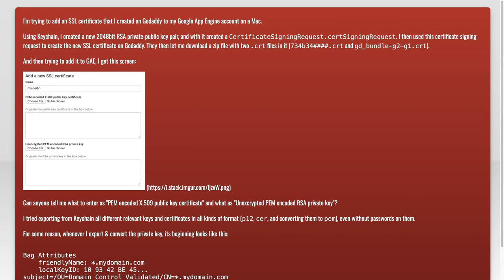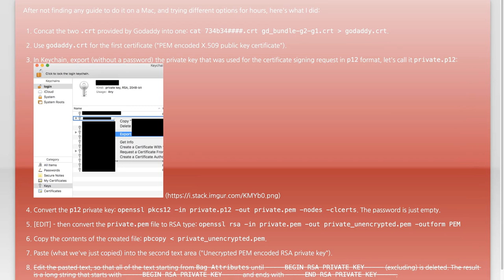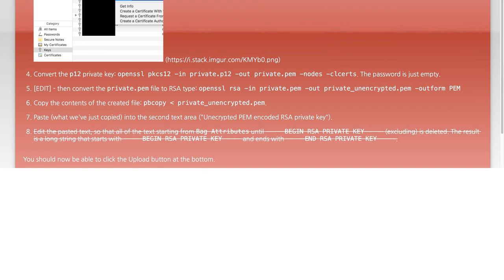How to Add GoDaddy SSL Certificate to Google App Engine: Step-by-Step Guide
In this video, we’ll walk you through the process of adding a GoDaddy SSL certificate to your Google App Engine. SSL certificates are essential for securing your website and building trust with your users, and integrating them with Google App Engine can seem daunting. Whether you're a developer looking to enhance your web application's security or a business owner wanting to protect your customers' data, this step-by-step guide will simplify the process and ensure your site is safe and secure.

Today's Topic: How to Add GoDaddy SSL Certificate to Google App Engine: Step-by-Step Guide

Related to: godaddysslcertificate, googleappengine, sslinstallation, step-by-stepguide,